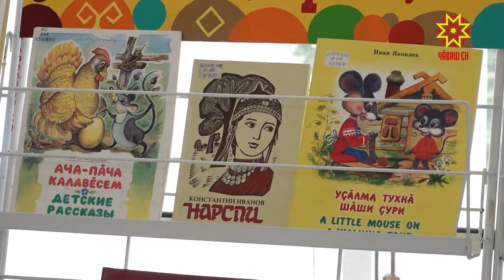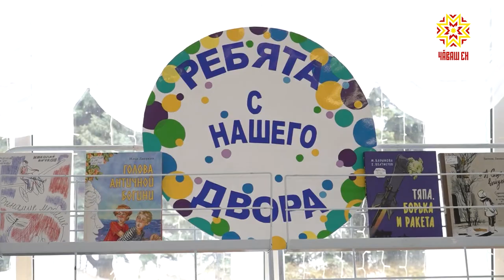Пĕлӳ çăлкуçĕ çеç те, шанчăклă тус та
Кашни çулах пуш уйăхĕнче пирĕн çĕршывра ача-пăчапа çамрăксен кĕнекин эрни иртрет. Унăн тĕллевĕ – пĕчеккисене вулама, кĕнекене юратма вĕрентесси. Анлă эрнелĕх Чăваш патшалăх çамрăксен театрĕнче уçалчĕ.